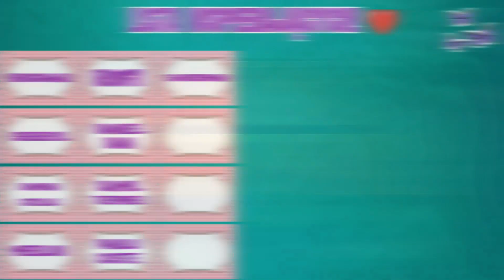Arena prób/Obfite próby - Geralt z Rivii | AFK Arena Polska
Film z areny prób jeżeli chodzi o nową postać, czyli Geralta z Rivii z frakcji międzywymiarowych w AFK Arena.

Muzyka:

1. Music: TheFatRat - Fly Away feat. Anjulie